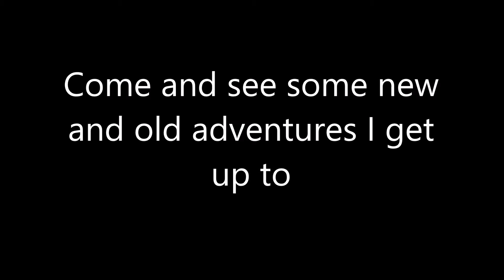vlog channel intro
Don't forget you are ace and I will see you in my next video